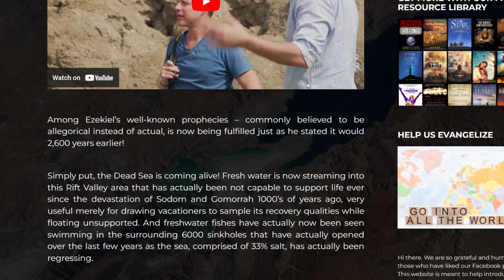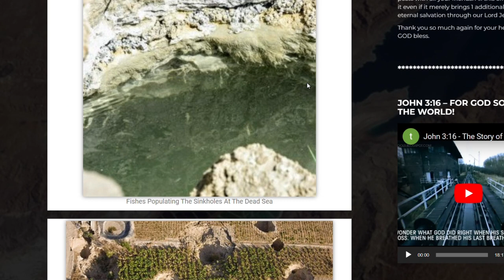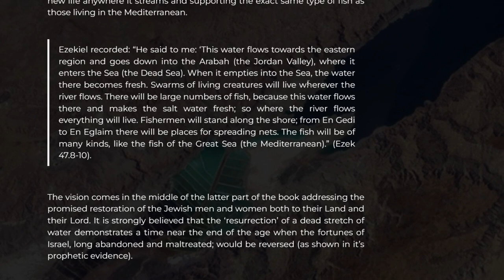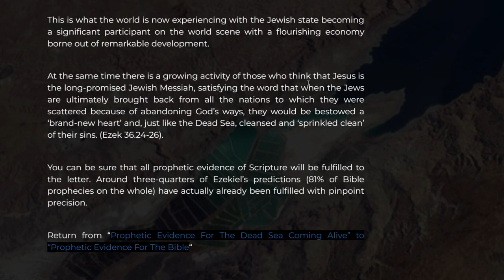DEAD SEA BIBLICAL PROPHECY BEING FULFILLED!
As it is mentioned in the book of Ezekiel, the Dead Sea is coming to life.